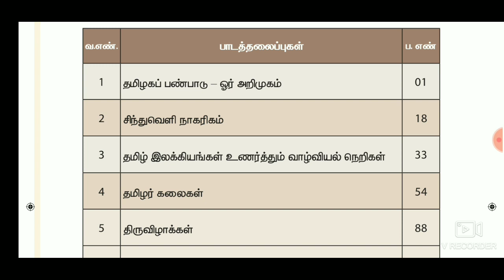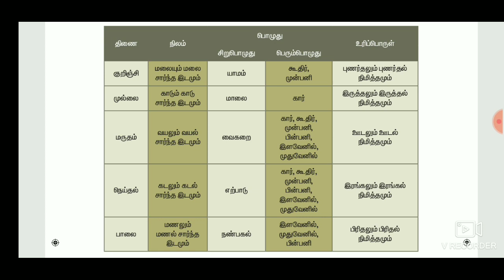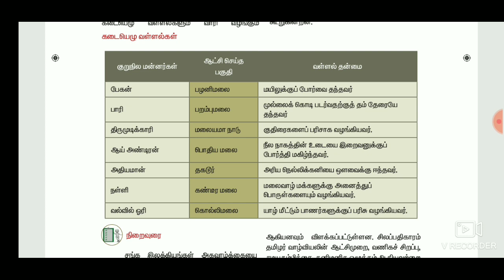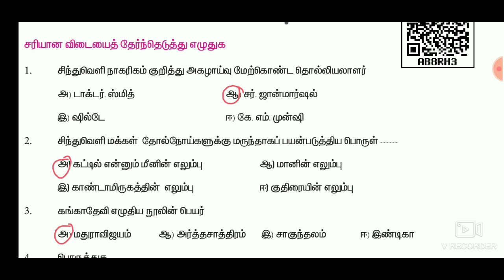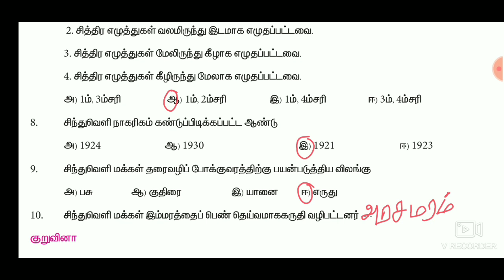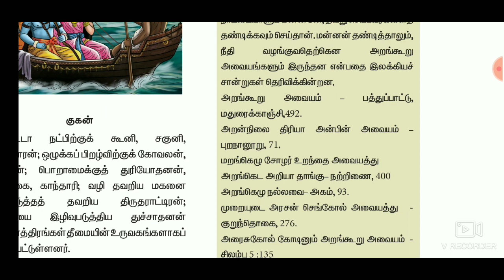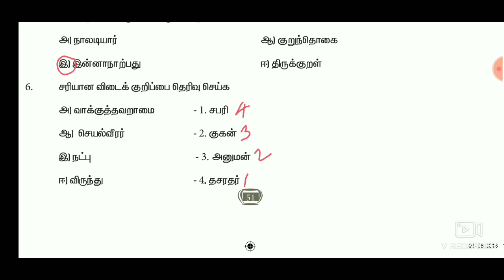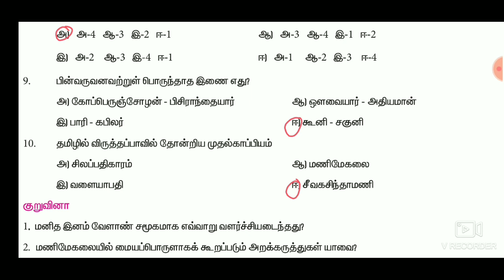11th/Newbook/Ethics/bookback answer/அறவியலும் இந்தியப் பண்பாடும் /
11th/Newbook/Ethics/bookback answer/அறவியலும் இந்தியப் பண்பாடும் /